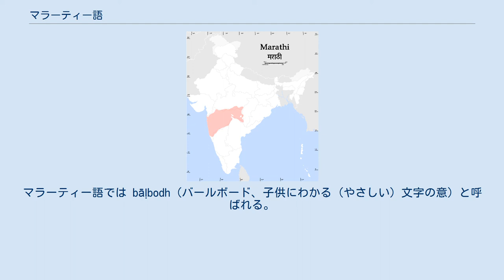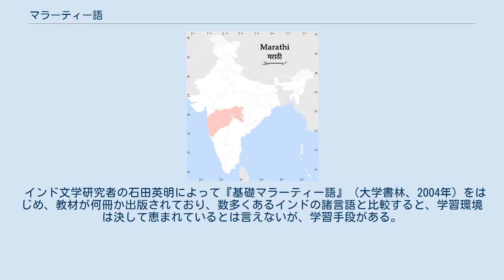マラーティー語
マラーティー語 (マラーティーご、मराठी、Marathi, Marāṭhī) は、インド・ヨーロッパ語族のインド・アーリア語派に属し、インド西部のマハーラーシュトラ州の公用語である。
またインド連邦レベルでも憲法の第8付則に定められた22の指定言語のひとつである。
この言語を話す人々はマハーラーシュトラ州だけでなく、隣接するゴア州、グジャラート州、アーンドラ・プラデーシュ州などにも多数居住し、全体で、9,000万人ほどの言語使用者がいると算定されている。
マラータ語、マラーター語ともよぶ。
 もっとも古いマラーティー語の記録は、カルナータカ州にあるジャイナ教神殿の大神像の足に掘られた文字だと考えられており、これは、10世紀である。
その後、優れた詩人が輩出し、民族の信仰の詩をこの言葉でうたった為、言葉として洗練された。
しかし、14世紀には、イスラーム教を奉じる諸スルターン朝が西インドで成立し、ペルシア語、アラビア語の語彙が、多数、マラーティー語中に混入した。
 17世紀中後葉、チャトラパティ・シヴァージーによって、マラーター王国が築かれると、デカン・スルターン朝に対する戦いと、マラーティー語を民族の言葉として重視する民衆運動が起こった。
やがて、王国の首都近郊の言葉を中心に、マラーティー語の標準語化が起こった。
 マラーティー語の母音は /ə ɑ i u e o/ の6種類のみであり、これはインド・アーリア語派の言語としては少ない方にはいる。
母音の長短は区別されず、歴史的な i ī および u ū の区別は消滅した。
鼻母音は音韻的には存在しない。
サンスクリットからの借用語では、摩擦音の前のアヌスヴァーラが [w̃] と発音される。
 子音では、/ts dz dzʱ/ と /tʃ dʒ dʒʱ/ を区別する。
/tsʰ/ が存在しないのは、歴史的に /s/ に合流したためである。
/dzʱ/ も実際には [z] と発音されることが多い。
 マラーティー語には、破裂音・破擦音以外の多くの音にも有声帯気音がある（mh, nh, rh, lh, wh）。
 マラーティー語には /v/ はなく、かわりに /w/ がある。
 マラーティー語は文法構造において、ヒンディー語、ウルドゥー語と同一な部分も多いが、ヒンディー語は名詞の性に男性と女性しかないのに対し、マラーティー語は中性名詞があるなどの違いもあり、ヒンディー語、ウルドゥー語から直ちにマラーティー語へと理解が進む訳ではない。
 現在、マラーティー語はヒンディー語と同様にデーヴァナーガリー文字で記述される。
マラーティー語では bāḷbodh（バールボード、子供にわかる（やさしい）文字の意）と呼ばれる。
 デーヴァナーガリーによる表記では音声とつづりの間にずれがある。
デーヴァナーガリーにはマラーティー語にない音の区別があり（i u の長短など）、それらは正書法が歴史的な語源によって決められる。
逆に、マラーティー語にはデーヴァナーガリーでは表せない音の区別があり（/ts/ と /tʃ/ など）、それらは区別されずに同じ文字で書かれる。
アヌスヴァーラは多くの場合には歴史的な意味しかなく、実際には発音されない。
 ḷ のためには ळ の文字を使用する。
英語の借用語に出現する /æ ɔ/ は अॅ ऑ と書かれる。
nha, mha, rha, lha, wha はそれぞれ न्ह म्ह ऱ्ह ल्ह व्ह と書かれる。
 r に子音が続くときに2種類の表記方法がある。
以下の表の翻字では音節の区切りを . で表す。
 ヒンディー語とは正書法の細かい点で違いがあり、たとえば後置詞はヒンディー語では分けて書かれるが、マラーティー語では前の単語に続け書きする。
 デーヴァナーガリーの他に草書として考案されたモーディー文字があり、1950年代までマラーティー語の文献の多くはモーディー文字で書かれていた。
主に手書きで使われ、大規模な印刷の出現とともに使われなくなっている。
 かつてはカンナダ文字でも書かれた。
ペルシャ文字ベースの表記も裁判所の文書で使用されていた。
 マハーラーシュトラ州には、「マハール」と呼ばれる不可触民のカーストが存在する。
インドにおけるカーストの問題、とりわけ「不可触カースト（アチュート）」として差別され、抑圧された人々の問題にもっとも敏感であり、活発な差別反対運動を行ったのがこのマハールの人々であった。
 「マ...